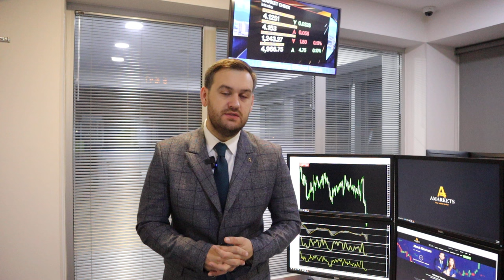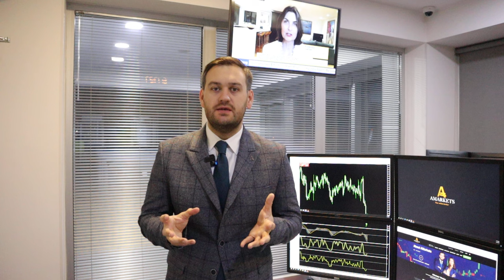Доллар: рост, который продолжится | AMarkets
Что поддерживает рост доллара, что сказал Пауэлл, когда ФРС снизит ключевую ставку, о даннных по рынку труда США, о монетарной политике в Японии, о заседании Банка Англии, о фондовом рынке США, о конфликте на Ближнем Востоке, что давит на нефть